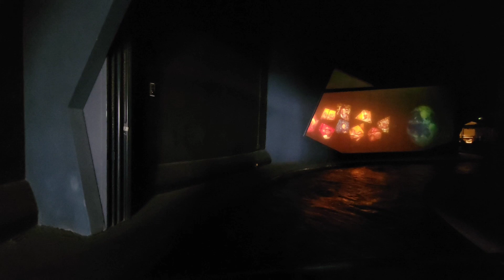Living with the Land - Front of Boat POV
Let's Ride Living with the Land! I love how they add things for the different festivals and this has the Flower and Garden Festival additions!

We  LOVE to Vacation! We love to go anywhere from daytrips, to theme parks and more!
We will be Cooking, Crafting, and Creating Memories Together along the way!